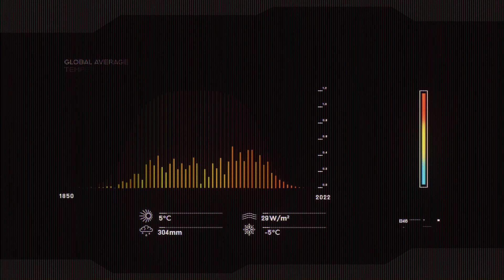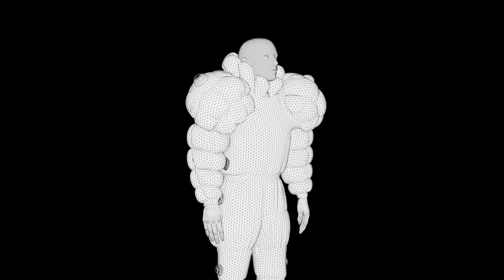Cannes Lions 2023 | WUNDERMAN THOMPSON | The Global Warming Clothes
WT Mexico junto a The North Face lanzan una futurista colección de ropa para explorar un futuro mundo inhabitable.

La marca lanza esta colección de ropa utilizando la data para predecir los cambios climáticos que se acercan en el planeta tierra como consecuencia del calentamiento global.

Haciendo uso de la inteligencia artificial junto con el trabajo de diferentes diseñadores, crearon diseños de ropa adaptados a condiciones extremas de vida que esperemos que nunca necesitemos usar.